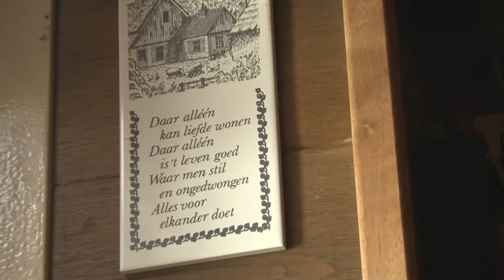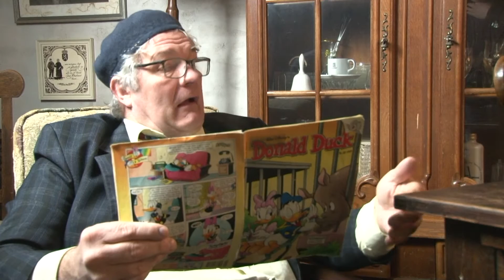Has en Jas Aflevering 6 Horoscoop